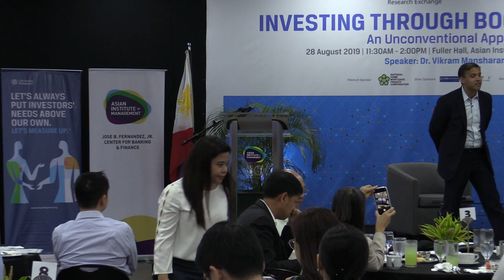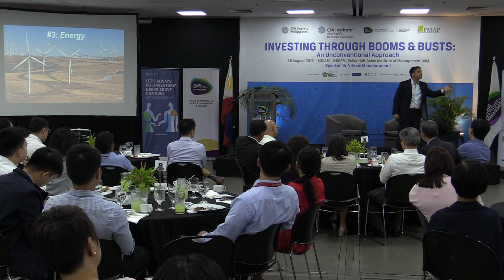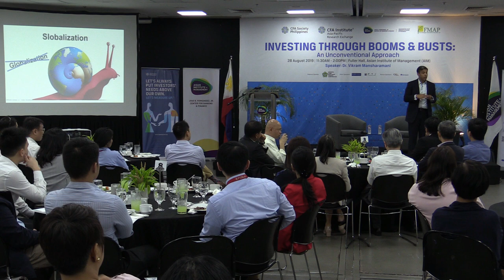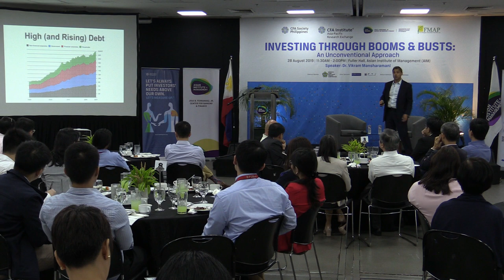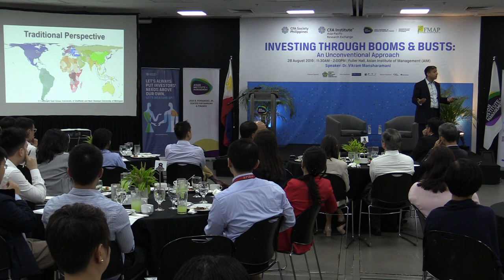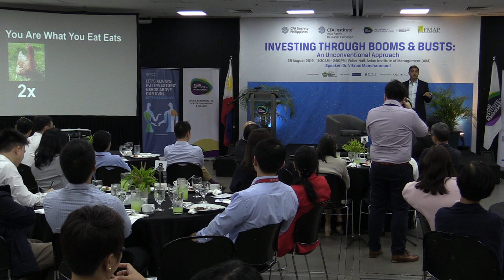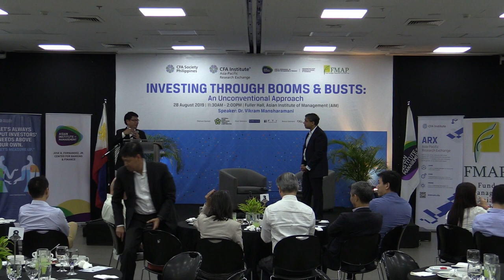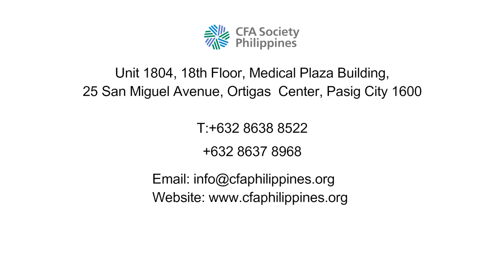Investing through Booms & Busts by Dr. Vikram Mansharamani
Investing Through Booms & Busts - An Unconventional Approach
Europe falling apart? China collapsing? Treasury bubble popping? Japan economic implosion? Social networking bubble? Alternative energy dynamics creating geopolitical unrest? Dr. Vikram Mansharamani applies a unique combination of practitioner experience and academic perspective to help audiences navigate the seemingly unending cross-currents of global economic, financial and political developments.  Given today's widespread nationalism, increasing protectionism, and unconventional monetary policies, the risks associated with boom and bust cycles are rising. He draws on entertaining and engaging examples from art markets, architecture, and popular culture – as well as economics and politics – and powerfully demonstrates that it is possible to anticipate the future.